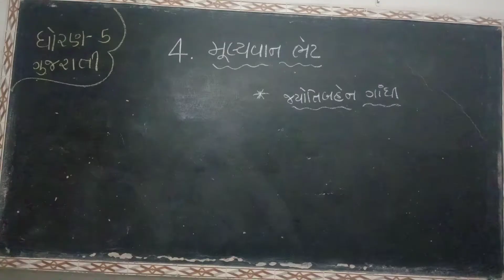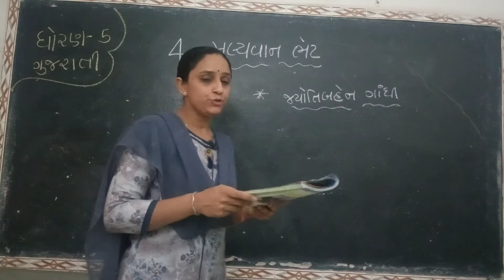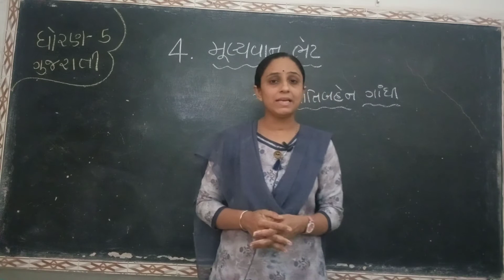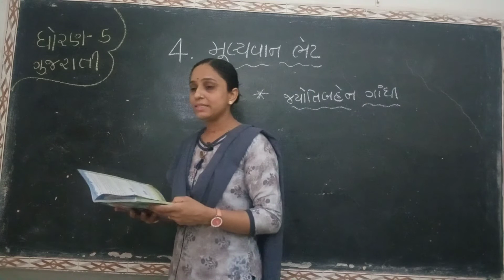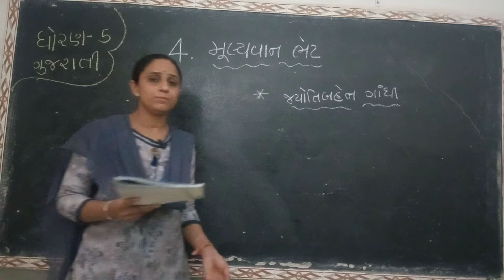STD 5 SUBJECT GUJRATI CH 4 MALYAWAN BHET